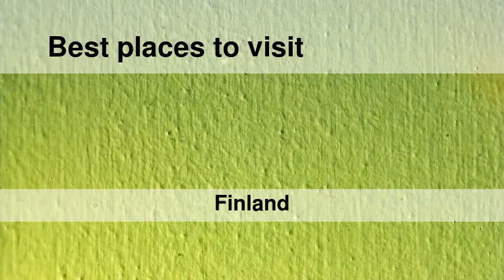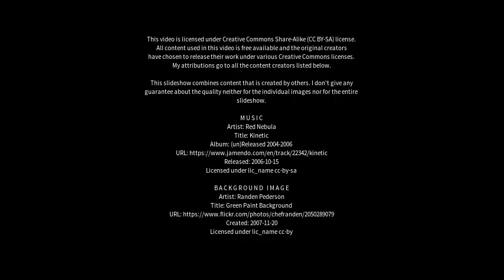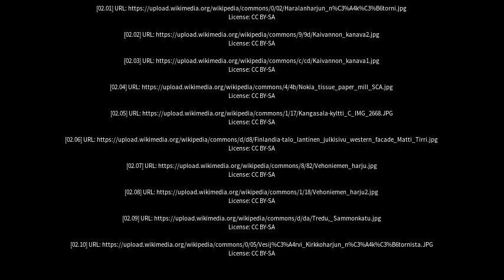Best places to visit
Best places to visit - Kangasala (Finland) Best places to visit - Slideshows from all over the world - City trips, nature pictures, etc.